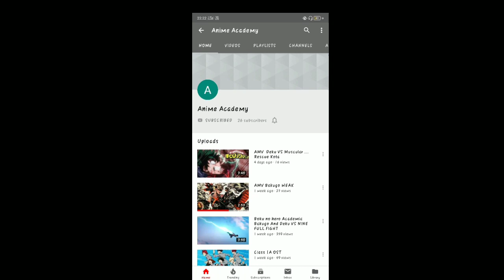CAN I WIN WITH S12K AND KAR98🤔🤔